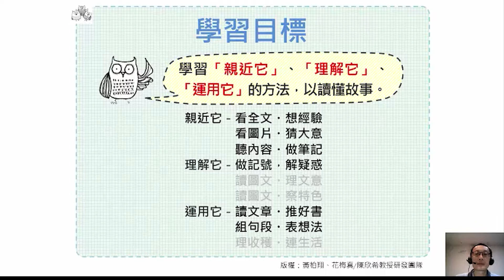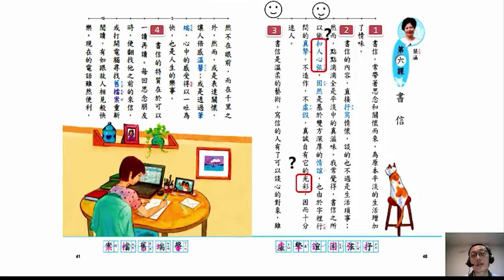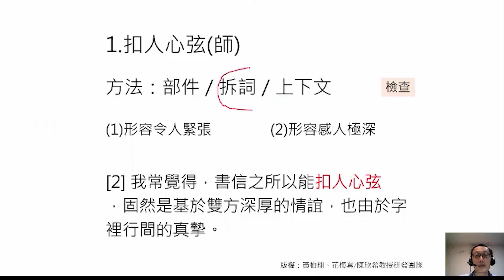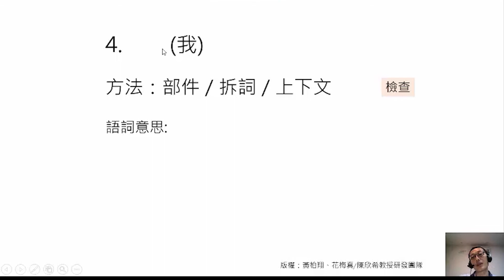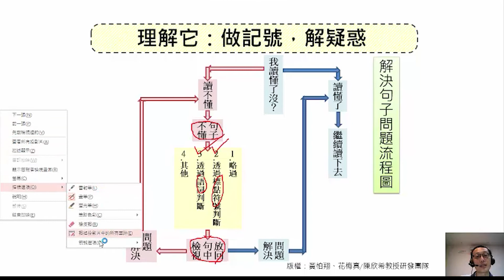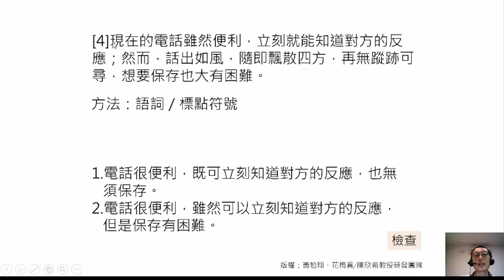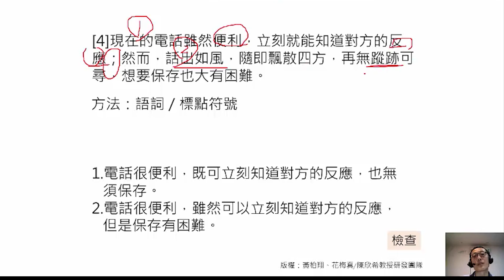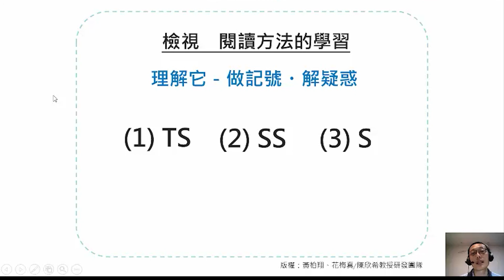國小國語 五年級 翰林 書信-1 黃柏翔 永安國小